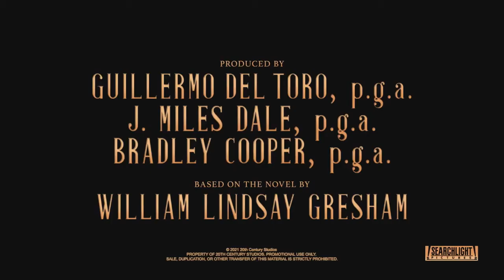NIGHTMARE ALLEY/New/Film/2021/Official Trailer/Guillermo del Toro’s Movie/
“An ambitious young carny (Cooper) with a talent for manipulating people with a few well-chosen words hooks up with a female psychiatrist (Blanchett) who is even more dangerous than he is.”
Bradley Cooper, Cate Blanchett, Toni Collette, Willem Dafoe, Richard Jenkins, Rooney Mara, Ron Perlman, Mary Steenburgen, and David Strathairn star in Nightmare Alley.

One thing we need to make clear right off the bat? Nightmare Alley isn’t a horror movie. “It has happened to me in the past with Crimson Peak, where people went in expecting a horror movie. But yes, this has no supernatural element. It’s based completely in a reality world. There is nothing fantastic. It’s a very different movie from my usual,” del Toro tells Vanity Fair.